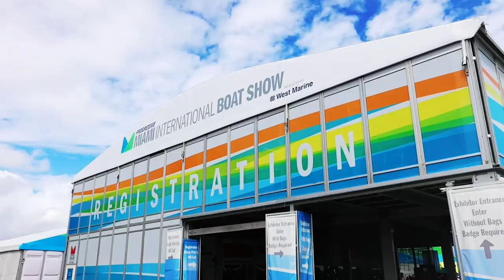2020 Progressive Miami International Boat Show® Highlight Reel